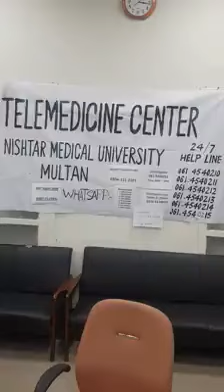Online help from Doctors of Nishtar Medical University and Hospital Multan